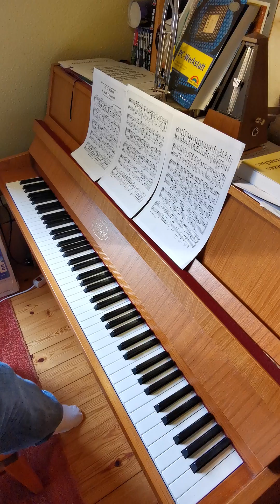XL Rag - Edgar Settle (1908)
i guess this is the final recording. This piece for sure is in my Top10
Key: G flat (6 bs, so hardest key to play on piano) - wait for the third part :)
Enharmonic equivalence so you can also say it is in F sharp (6 s)